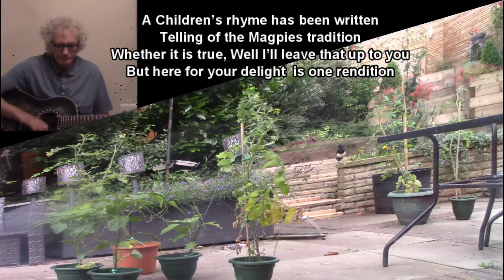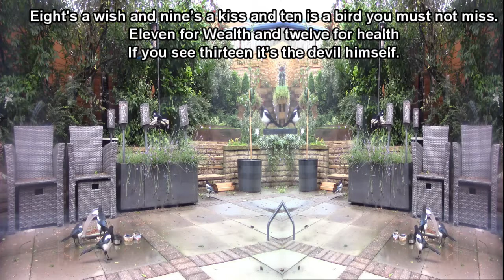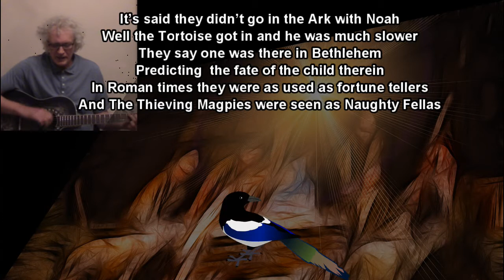The Magpie Song (inc. "One For Sorrow") - P.M.Adamson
Magpies are frequent visitors to our garden. I am not superstitious but am aware of several people who are when it comes to Magpies. The UK Magpies are fairly harmless to humans and fly off when a door opens outside. The Australian Magpies in reverse Black and White I believe are  more vicious and there are various you tube clips of attacks.
The One for Sorrow Children's rhyme is the summary of the myths of the Bird and I used that as a basis for an original song incorporating some extra legends.
Unusually for me, I have included a bonus clip at the end of a cat leaping after a Magpie and consequently banging his head on our garden furniture.
That is how they get nine lives no doubt but that's another story.
I recently purchased an Ovation Exotic Wood Legend Guitar so wanted to try it out Acoustically , hence the raw film of my performance which was later dubbed with extra instrumentation.
I had to use some mirror image video footage as we only ever get six magpies at once but at least it makes our garden look big. The name Busby Berkeley springs to mind once I got into double figures.